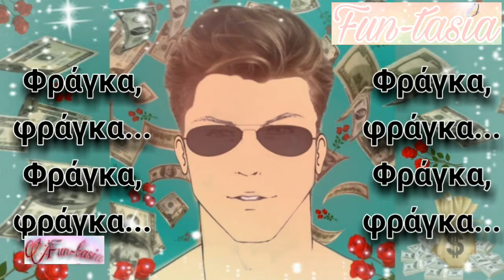ΚΟΙΤΑ | SONG PARODY ( LOQUITA - CLAYDEE & ELENI FOUREIRA) - Fun-tasia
ΣΤΙΧΟΙ: Fun-tasia

Ο,ΤΙ ΘΕΛΕΙΣ ΚΟΙΤΑ,
ΟΠΟΥ ΘΕΛΕΙΣ ΚΟΙΤΑ,
ΟΜΩΣ ΑΝ ΤΟ ΠΡΟΧΩΡΗΣΕΙΣ
ΘΑ ΣΕ ΣΤΕΙΛΩ ΝΥΧΤΑ...

Ο,ΤΙ ΘΕΛΕΙΣ ΚΟΙΤΑ,
ΟΠΟΥ ΘΕΛΕΙΣ ΚΟΙΤΑ,

ΟΣΟ ΘΕΛΕΙΣ ΚΟΙΤΑ,
ΟΤΑΝ ΘΕΛΕΙΣ ΚΟΙΤΑ,
ΟΜΩΣ ΑΝ ΜΕ ΠΑΡΑΤΗΣΕΙΣ
ΦΥΓΕ ΚΑΛΗΝΥΧΤΑ...

ΟΣΟ ΘΕΛΕΙΣ ΚΟΙΤΑ,
ΟΤΑΝ ΘΕΛΕΙΣ ΚΟΙΤΑ,
ΦΥΓΕ ΚΑΛΗΝΥΧΤΑ...

ΚΟΙΤΑ, ΚΟΙΤΑ...
ΑΜΑ ΘΕΛΕΙΣ ΚΟΙΤΑ...

ΦΡΑΓΚΑ ΚΑΙ ΦΡΑΓΚΑ
ΞΟΔΕΥΩ ΑΠΟ ΤΗΝ ΚΑΡΤΑ,
ΠΑΩ ΜΕΣ ΣΤΟ ΜΑLL
ΚΑΙ ΤΙΝΑΖΩ ΤΗΝ ΜΠΑΝΚΑ...

ΦΡΑΓΚΑ ΚΑΙ ΦΡΑΓΚΑ,
ΣΤΑ ΔΙΝΩ ΟΛΑ ΠΑΡ'ΤΑ,
ΧΑΛΑΛΙ ΣΟΥ ΕΓΩ
ΘΑ ΣΟΥ ΔΩΣΩ ΤΑ ΠΑΝΤΑ...

ΕΕΕ, ΦΙΛΑ ΜΕ ΚΑΙ ΠΑΛΙ,
ΑΓΑΠΗ ΜΟΥ ΜΕΓΑΛΗ..
ΕΕΕ,ΚΑΝΕ ΜΟΥ ΤΗ ΧΑΡΗ,
ΜΗ ΚΟΙΤΑΖΕΙΣ ΑΛΛΗ...

Ο,ΤΙ ΘΕΛΕΙΣ ΚΟΙΤΑ,
ΟΠΟΥ ΘΕΛΕΙΣ ΚΟΙΤΑ,

Ο,ΤΙ ΘΕΛΕΙΣ ΚΟΙΤΑ,
ΟΠΟΥ ΘΕΛΕΙΣ ΚΟΙΤΑ,

ΟΣΟ ΘΕΛΕΙΣ ΚΟΙΤΑ,
ΟΤΑΝ ΘΕΛΕΙΣ ΚΟΙΤΑ,
ΦΥΓΕ ΚΑΛΗΝΥΧΤΑ...

ΟΣΟ ΘΕΛΕΙΣ ΚΟΙΤΑ,
ΟΤΑΝ ΘΕΛΕΙΣ ΚΟΙΤΑ,
ΦΥΓΕ ΚΑΛΗΝΥΧΤΑ...

ΟΛΟ ΛΕΣ ΔΕΝ ΑΝΤΕΧΕΙΣ
ΤΗΝ ΓΚΡΙΝΙΑ,
ΜΑ ΚΙ ΕΣΥ ΔΕΝ ΠΑΣ ΠΙΣΩ
ΑΠΟ ΖΗΛΙΑ.
ΤΗΝ ΓΚΡΙΝΙΑ,
ΑΠΟ ΖΗΛΙΑ.

ΜΑΥΡΑ ΟΛΑ ΜΑΥΡΑ,
ΜΑ ΕΓΩ ΤΑ ΒΛΕΠΩ ΜΠΛΕ...
ΣΤΗ ΛΑΜΨΗ ΤΩΝ ΜΑΤΙΩΝ ΣΟΥ,
ΕΓΩ ΕΙΜΑΙ ΚΟΜΠΛΕ...

ΑΣΠΡΑ ΟΛΑ ΑΣΠΡΑ,
ΣΕ ΘΕΛΩ ΚΟΙΤΑ ΜΕ...
ΕΓΩ ΕΙΜΑΙ ΚΟΜΠΛΕ...

ΕΕΕ,ΣΤΟΥ ΜΥΑΛΟΥ ΤΗ ΖΑΛΗ,
ΕΣΕΝΑ ΕΧΩ ΠΑΛΙ...
ΕΕΕ,ΣΤΟΥ ΚΟΡΜΙΟΥ ΤΑ ΠΑΘΗ,
ΔΙΚΟ ΣΟΥ ΘΕΛΩ ΧΑΔΙ...

Ο,ΤΙ ΘΕΛΕΙΣ ΚΟΙΤΑ,
ΟΠΟΥ ΘΕΛΕΙΣ ΚΟΙΤΑ,

Ο,ΤΙ ΘΕΛΕΙΣ ΚΟΙΤΑ,
ΟΠΟΥ ΘΕΛΕΙΣ ΚΟΙΤΑ,

ΟΣΟ ΘΕΛΕΙΣ ΚΟΙΤΑ,
ΟΤΑΝ ΘΕΛΕΙΣ ΚΟΙΤΑ,
ΦΥΓΕ ΚΑΛΗΝΥΧΤΑ...

ΟΣΟ ΘΕΛΕΙΣ ΚΟΙΤΑ,
ΟΤΑΝ ΘΕΛΕΙΣ ΚΟΙΤΑ,
ΦΥΓΕ ΚΑΛΗΝΥΧΤΑ...

ΚΟΙΤΑ, ΚΟΙΤΑ...
ΑΜΑ ΘΕΛΕΙΣ ΚΟΙΤΑ...

ΦΡΑΓΚΑ - ΦΡΑΓΚΑ...
ΦΡΑΓΚΑ - ΦΡΑΓΚΑ...
ΦΡΑΓΚΑ - ΦΡΑΓΚΑ...
ΦΡΑΓΚΑ - ΦΡΑΓΚΑ...
ΦΡΑΓΚΑ - ΦΡΑΓΚΑ...
ΦΡΑΓΚΑ - ΦΡΑΓΚΑ...
ΦΡΑΓΚΑ - ΦΡΑΓΚΑ...
ΦΡΑΓΚΑ - ΦΡΑΓΚΑ...

Intro & Outro Pictures : Fun-tasia
Graphic Edit : Fun-tasia